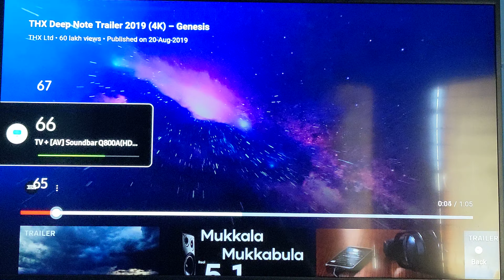THX Sound test || Samsung Q800A Dolby Atmos Soundbar || Q Symphony